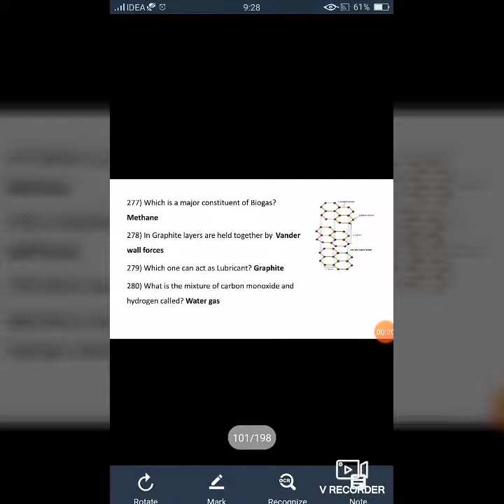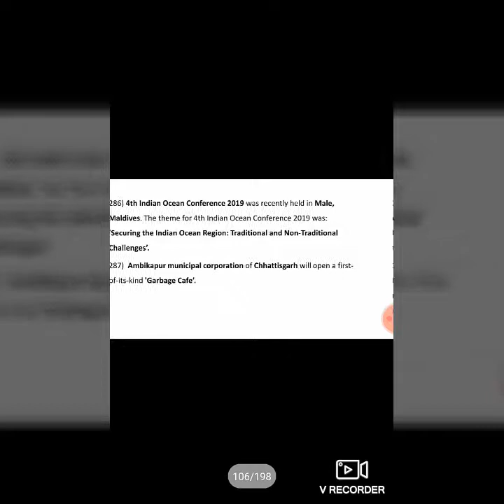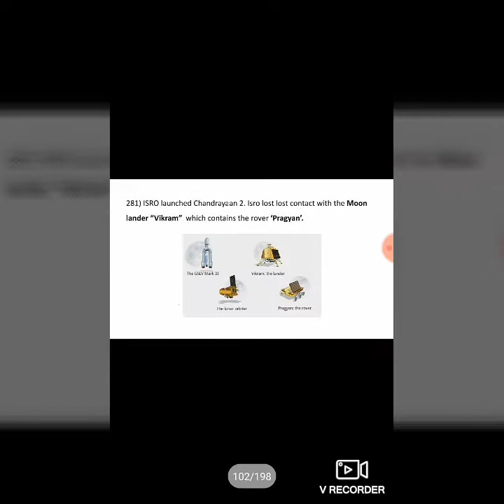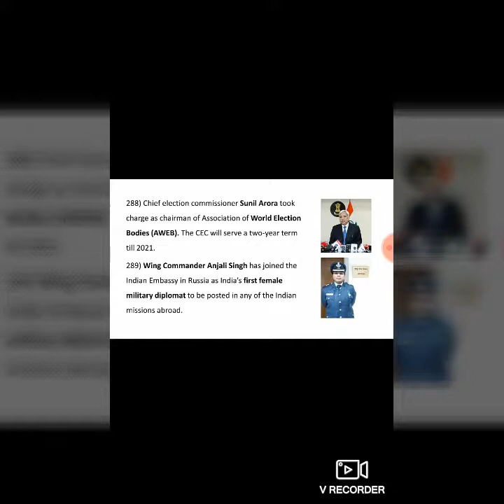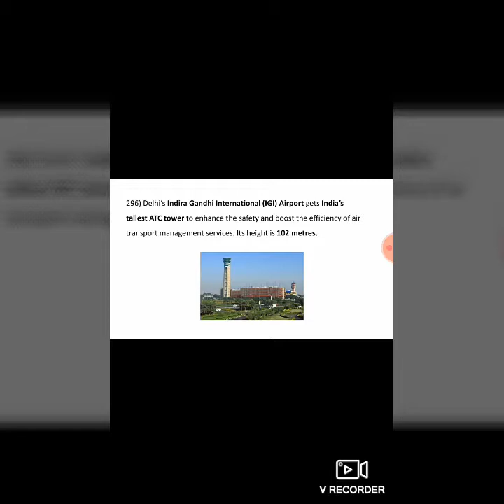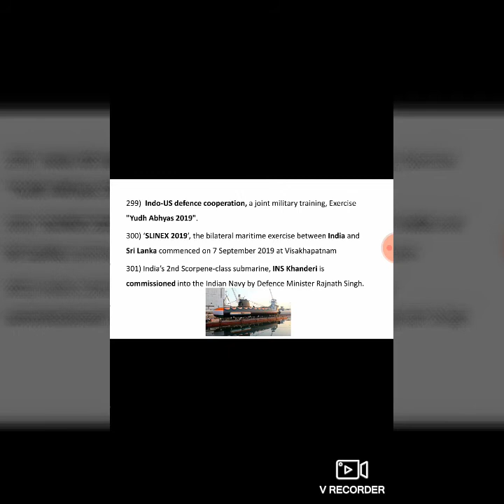Part12 Defence one liner currentaffairs for NDA/AIR FORCE /NAVY and other competitive exam by Nikhil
I hope you enjoyed this video comment subscribe and share to my channel and make sure to hit the 🔔 icon for latest update and stay tuned with me and your motivation to me hit the like button.

And Get ready for your next exam.